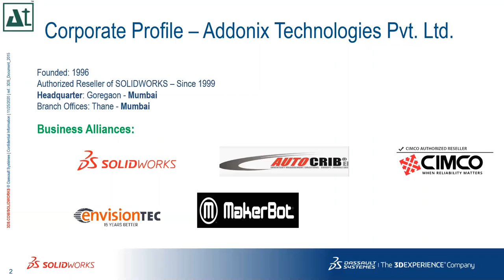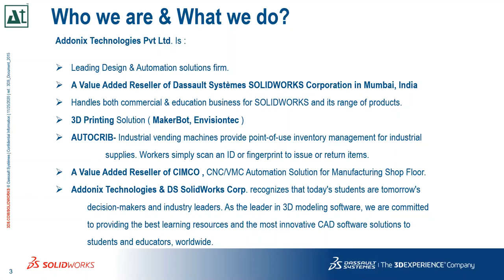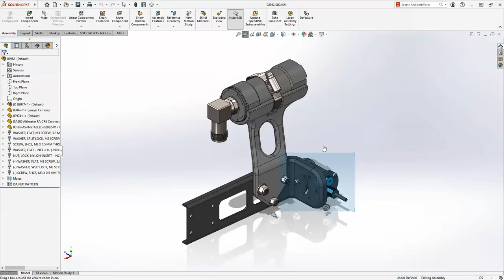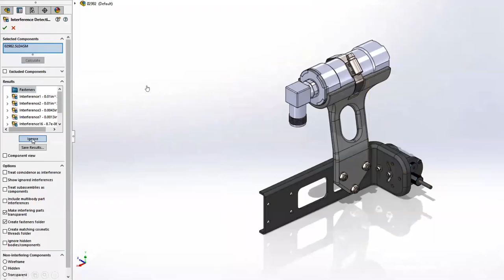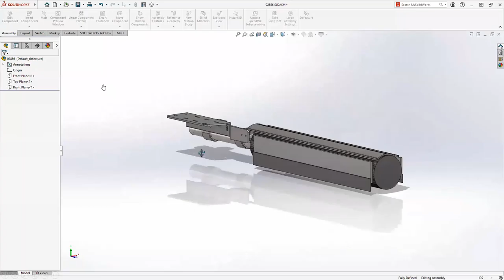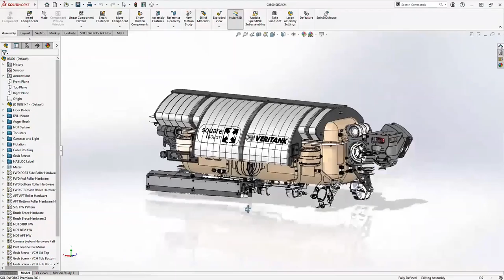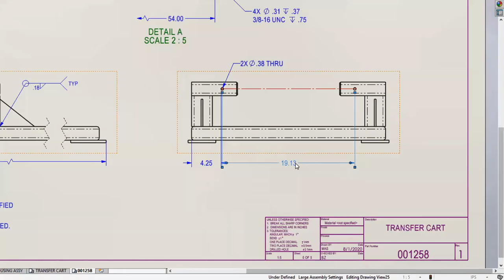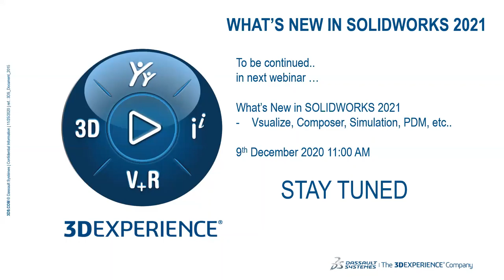What's New in SOLIDWORKS 2021 Webinar (Section 2)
SOLIDWORKS 2021 enhances the capabilities and workflow you use every for design, documentation, data management, and validation. SOLIDWORKS 2021  delivers the performance you demand so you can get your work done faster.

Addonix Technologies Pvt. Ltd. is a Largest SOLIDWORKS Reseller in Mumbai, Navi Mumbai and Thane.